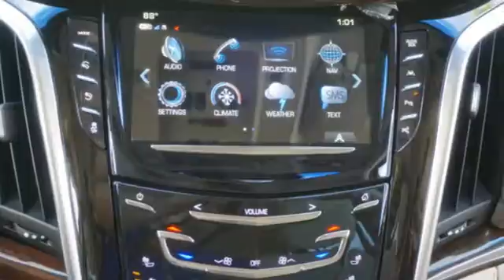New 2017 Cadillac Escalade Sunrise FL Miami, FL HR407824 - SOLD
Year: 2017
Make: Cadillac
Model: Escalade
Trim: Luxury
Engine: 6.2L V8 Engine
Transmission: Automatic
Color: Radiant Silver Metallic
Stock #: HR407824
VIN: 1GYS3BKJ4HR407824

Address:
14401 West Sunrise Bouledvard